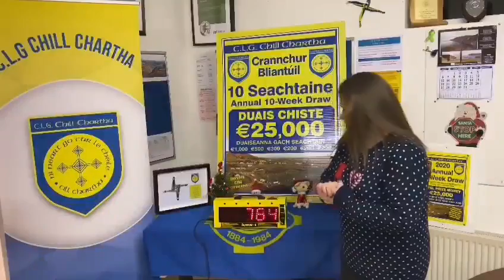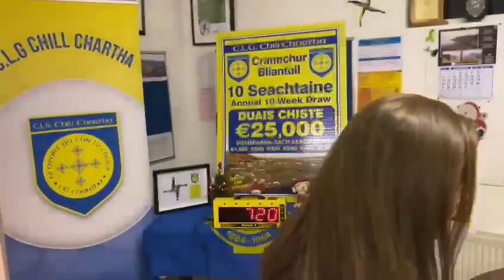Ten Week Fundraising Draw Paid Up Members Draw Winners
Paid up Members Draw Winners
€500 Noelle Campbell, Castlecarn
€500 Brendan Kelly, Letterkenny